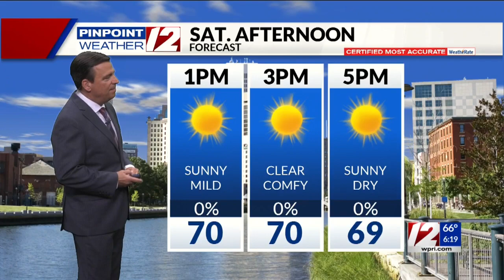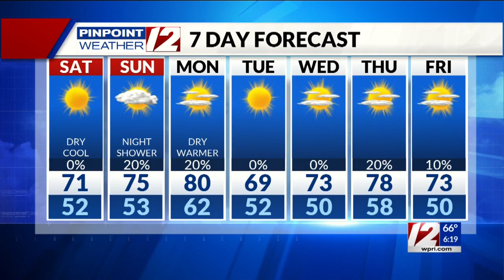Pinpoint Weather 12